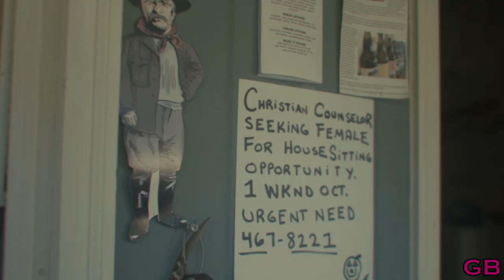THE SHED Review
I recently watched the ultimate Halloween viewing experience. This came in the form of THE SHED. It's a 22 minute short from The MoonCats starring Stacey Nelkin (HALLOWEEN III) and Eva Hamilton (RUIN ME).

Plot: A struggling escort responds to an advertisement for a Housesitter, only to discover the subverted agenda of a desperate Mother, who will do anything to "feed" her monstrous son. (IMDB)

THE SHED is currently in the film festival circuit.

MURDERCISE FOOTAGE PROVIDED BY @a_p_films

STALK ME ON SOCIAL MEDIA!